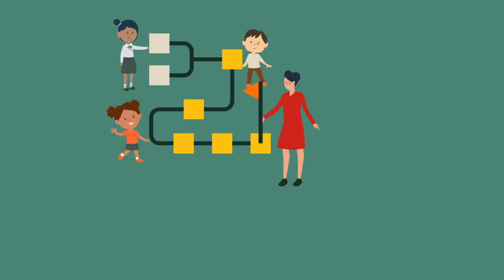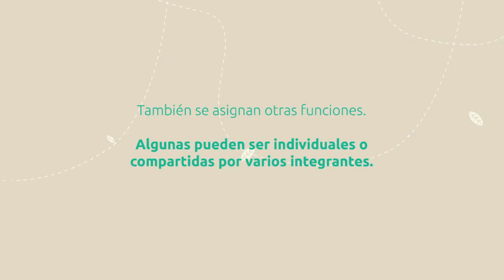Guía 4 Organización de los comités